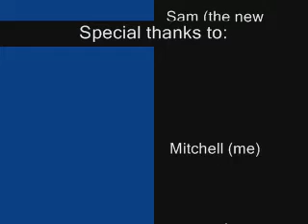Jackass tri hards 6